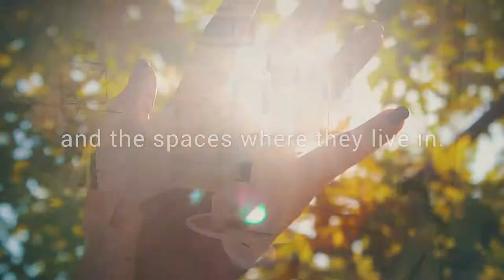The art of living well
People have an intense emotional bond with their homes and the spaces where they live in.